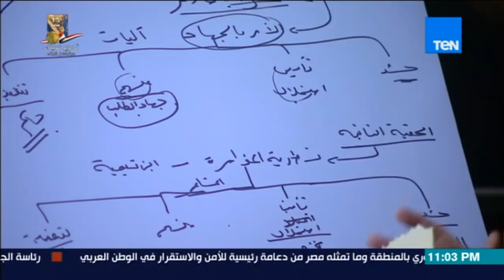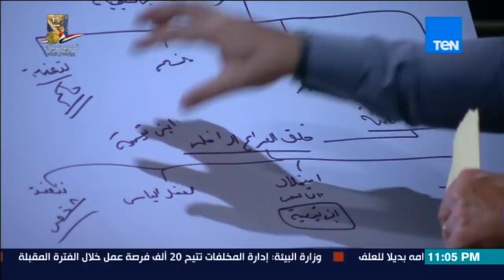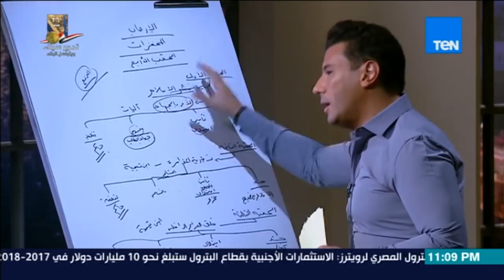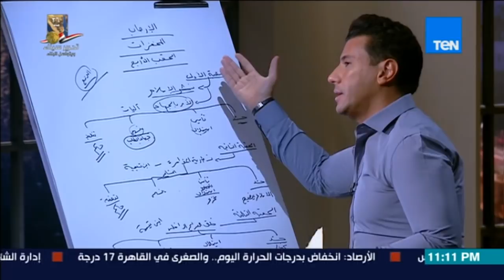البوصلة -عوائق التجديد " ابن تيمية وتأسيس الإرهاب في الإسلام "حلقة الأحد 22 إبريل 2018 - الجزء الأول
جزء من حلقة اليوم 22 أبريل 2018 من برنامج البوصلة يتابع فيها إسلام بحيري الحديث عن علاقة بن تيمية بالإرهاب وتأسيس الإرهاب في الإسلام وإلصاقه به وتزييف الإسلام بناء على التأسيس الفقهي الغير سليم والذي دعا لسفك الدماء على عهد بن تيمية وهو على عكس ما أمر به الإسلام سواء كانت أحاديث الرسول أو القرآن الكريم